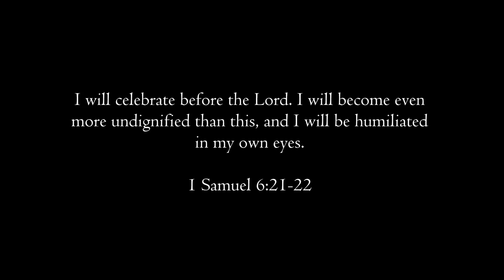David Tate - Undignfied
An original song based off of 2 Samuel 6.